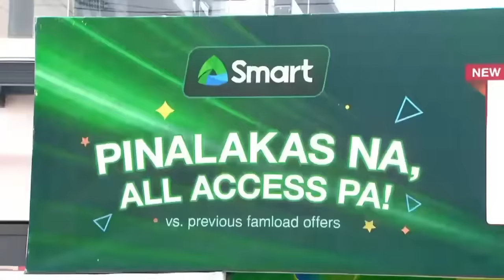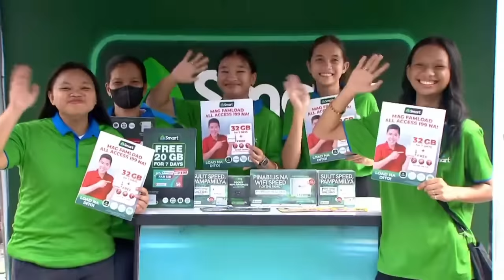Trip to Jerusalem sa barangay! 🤣 | SUGOD BAHAY MGA KAPATID | EAT BULAGA | Dec. 15, 2023